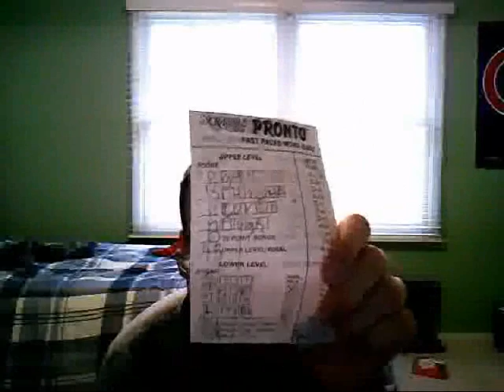Scrabahtzee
In every game closet there lurks an entity like Pronto, A dull Yahtzee/Scrabble hybrid that loses its appeal before you've even finished one round. I'm still waiting for  Chutes and Ladders: Xtreme edition to come out.

Admit it, the only reason you looked up Pronto on here is because your coworkers have finally convinced you to renounce your Boot Hill fandom.